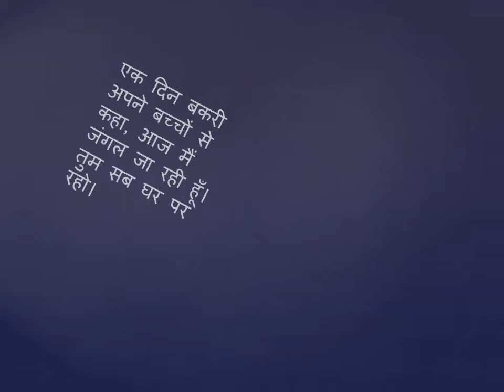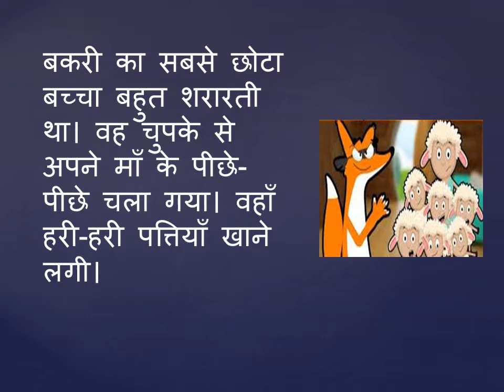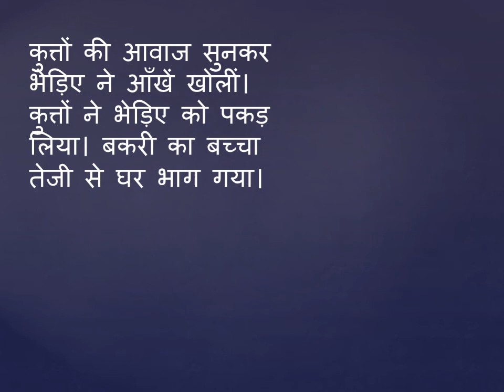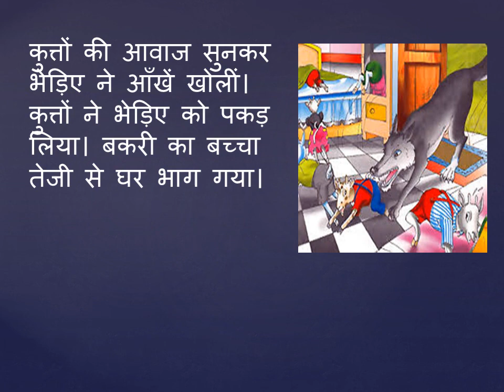Class II पाठ 14